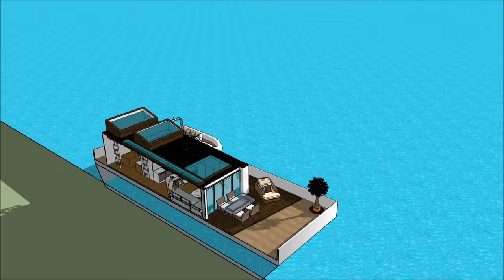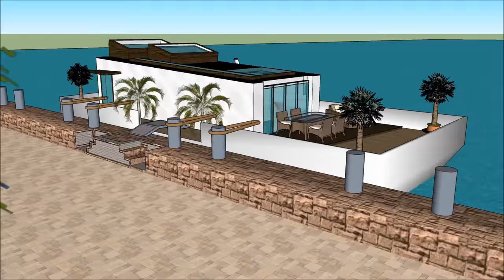Houseboat FLOOD RESISTANT ARCHITECTURE in New York USA Prefab Floating House Dwelling Smart housing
The Houseboat FLOOD RESISTANT ARCHITECTURE in New York  USA Prefab Floating House Dwelling Smart housing is made as a rent to user concept, where people can rent the Houseboat Barge Japan Mozambique Denmark China or elsewhere   The Houseboat FLOOD RESISTANT ARCHITECTURE in New York  USA Prefab Floating House Dwelling Smart housing includes an Extravagant Barge Design ready for the extravagant user to rent the barge Houseboat in Japan China Dubai New York or elsewhere world wide.

The Houseboat FLOOD RESISTANT ARCHITECTURE in New York  USA Prefab Floating House Dwelling Smart housing has three level plans with basement underneath it, which consist all the facilities needed for the renter. The Houseboat Barge has a unique modern contemporary design with unique architectural features. It has its own lounge area with gorgeous view of the bay.